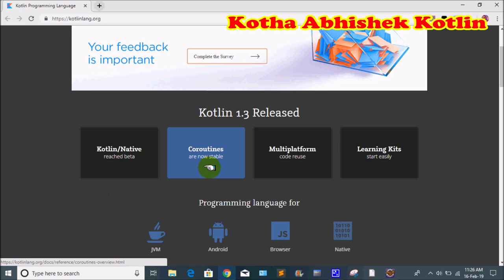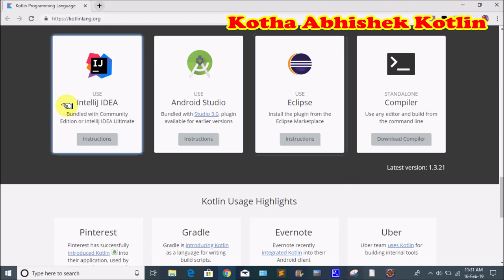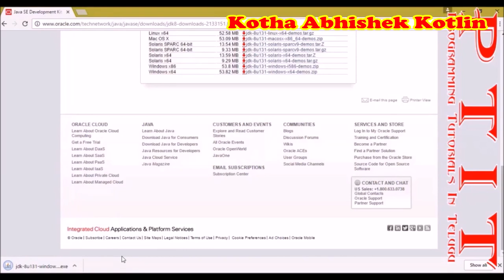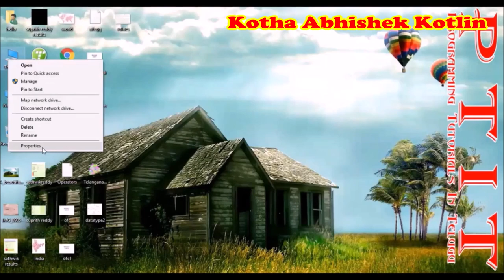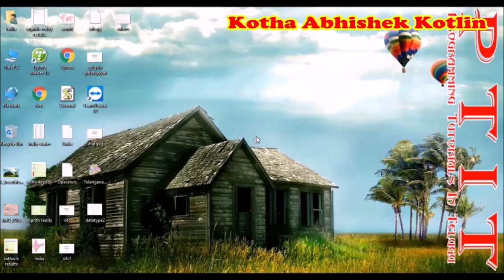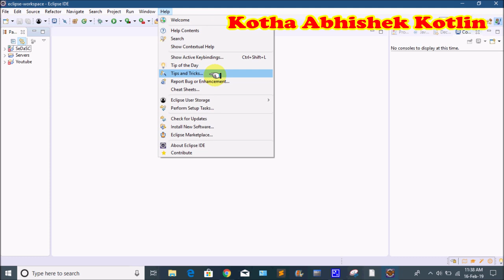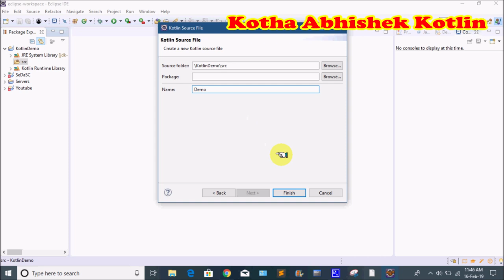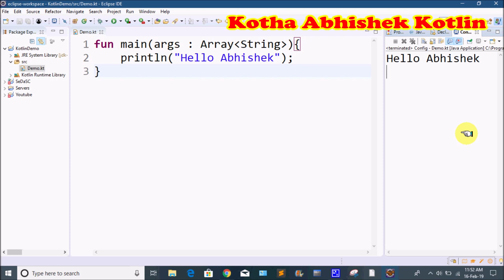Kotlin Introduction and Installation in Telugu by kotha Abhishek